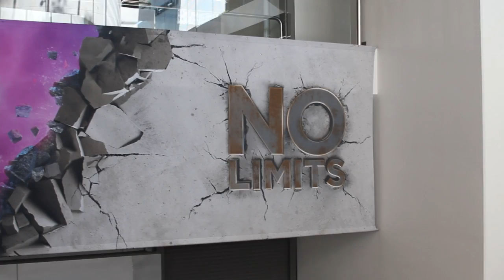Balaji Sivasubramanian | VMworld 2014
Balaji Sivasubramanian, Cisco, at VMworld 2014 with John Furrier and Dave Vellante

When Cisco released the Nexus 1000V Switch for VMware vSphere, an essentials edition was offered under a freemium model, while a paid edition provided more security, scale and other features. The core value proposition here is clear. However, the same can not be said of the Nexus 1000V Switch for Kernel-based Virtual Machine (KVM), an open source virtual switching solution.

In an interview for theCUBE at VMworld, Cisco Director of Product Management Balaji Sivasubramanian, addressed this speculation and revealed that the KVM solution is not about just selling a switch. He pointed out that Cisco isn’t selling the KVM solution as a stand-alone vSwitch and explained that it is purpose built for OpenStack and fully integrated into its overall solutions. On its freemium model, Cisco offers virtualization-aware networking infrastructure, integration with the OpenStack Neutron service and services architecture through support for vPath.

Although all those features are free, there isn’t a network virtualization solution. On the paid advanced edition, Sivasubramanian said that what Cisco offers is the ability to support 6,000 Virtual Extensible LAN (VXLAN) segments in a single Virtual Supervisor Module (VSM) controller. Customers can build multiple virtual machine (VM) clusters, each with 250 servers, and then have the VXLAN go between those clusters. With this, customers can essentially build a large overlay solution. Sivasubramanian added that this is what customers are paying for, not necessarily just for a vSwitch.